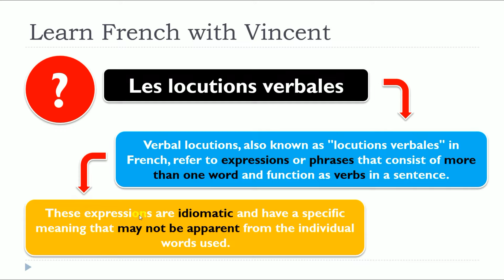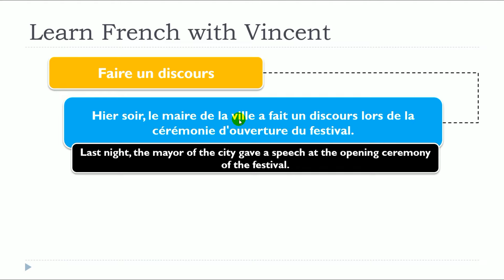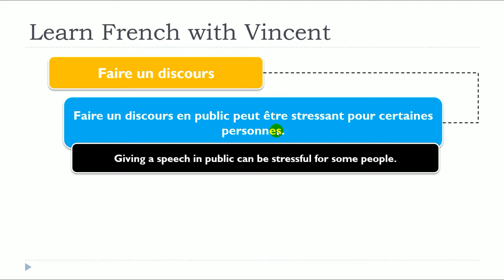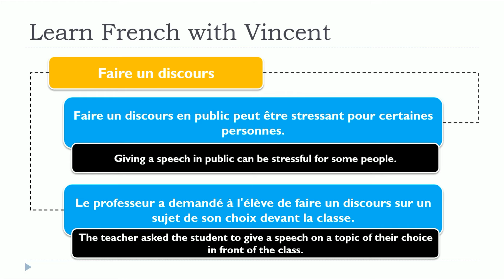New 2024 French lesson I Les locutions verbales I Faire un discours